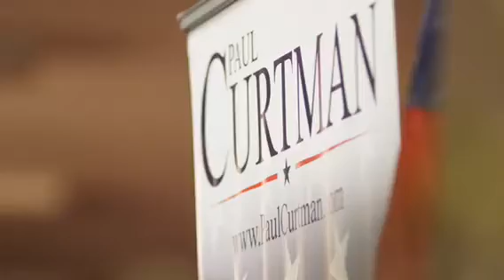Paul Curtman explains occupational licensure and regulatory capture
Paul explains how occupational licensure can inhibit the growth of an economy and how regulatory capture is used to suppress growth and economic freedom by stifling opportunity for people and small business persons.